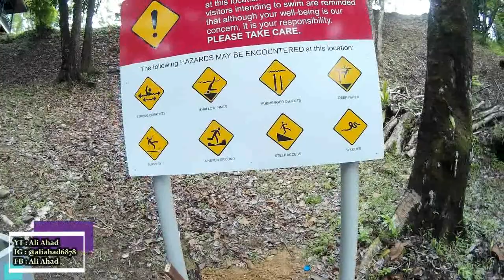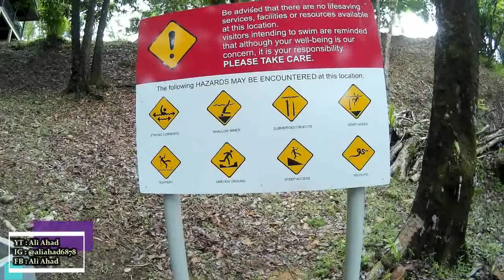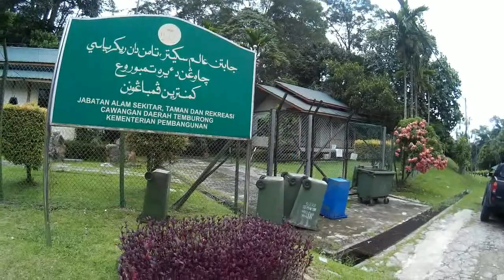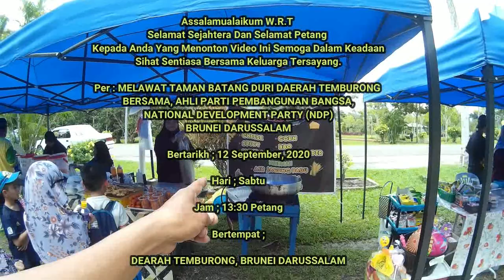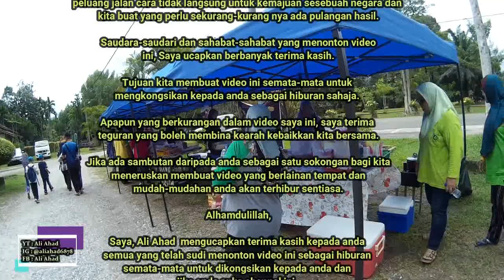TAMAN REKREASI BATANG DURI, DAERAH TEMBURONG, BRUNEI DARUSSALAM, 2020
Assalamualaikum W.R.T
Selamat Sejahtera Dan Selamat Petang
Kepada Anda Yang Menonton Video Ini Semoga Dalam Keadaan
Sihat Sentiasa Bersama Keluarga Tersayang.

Per : MELAWAT PERKEMBANGAN TAMAN REKREASI BATANG DURI

Bertempat ; DAERAH TEMBURONG, BRUNEI DARUSSALAM

Bertarikh ; 12 September, 2020

Hari ; Sabtu

Bersama ; PARTI PEMBANGUNAN BANGSA, NATIONAL DEVELOPMENT PARTY (NDP)

Pesanan ; Sayangilah taman yang telah di sediakan kerajaan untuk kita dan jagalah seperti harta milik kita sendiri, kalau tidak, siapa lagi.

Cadangan ; Saya rasa banyak yang kita belum tahu cara pengendalian taman dan ianya perlu difikirkan jika kita mahu memajukan sesebuah taman tidak kira apapun yang di bangun untuk masyarakat dan menguntungkan untuk kemasukan ekonomi negara perlu ada agar semua pembiayaan pembangunan yang di buat kerajan tidak berbaloi malah menguntungkan semua pihak.

Apapun pandangan atau fikiran masyarakat perlu di fikirkan dan di kaji
jika ia perlu harus di lakasanakan kerana ia boleh memberi peluang jalan cara tidak langsung untuk kemajuan sesebuah negara dan kita buat yang perlu sekurang-kurang nya ada pulangan hasil.

Saudara-saudari dan sahabat-sahabat yang menonton video
ini, Saya ucapkan berbanyak terima kasih.

Tujuan kita membuat video ini semata-mata untuk
mengkongsikan kepada anda sebagai hiburan sahaja.

Apapun yang berkurangan dalam video saya ini, saya terima
teguran yang boleh membina kearah kebaikkan kita bersama.

Jika ada sambutan daripada anda sebagai satu sokongan bagi kita
meneruskan membuat video yang berlainan tempat dan
mudah-mudahan anda akan terhibur sentiasa.

Alhamdulillah,

Saya, Ali Ahad  mengucapkan terima kasih kepada anda
semua yang telah sudi menonton video ini sebagai hiburan
semata-mata untuk dikongsikan kepada anda dan
jika anda suka channel ini,
saya meneruskan pengembaraan ini.

Sekian Wassalam...